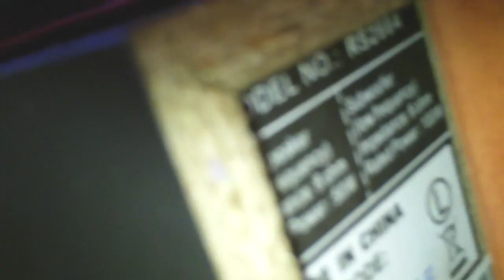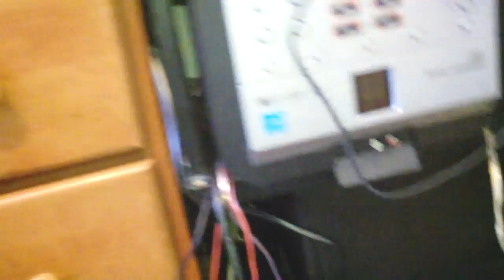Project of Sun 09 Jan 2011 03:54:30 PM PST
idk y!!